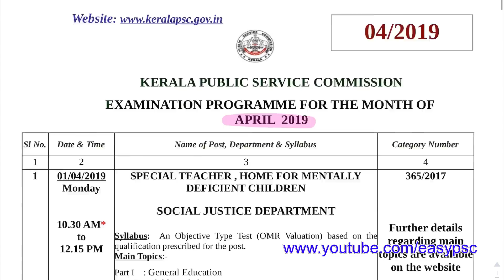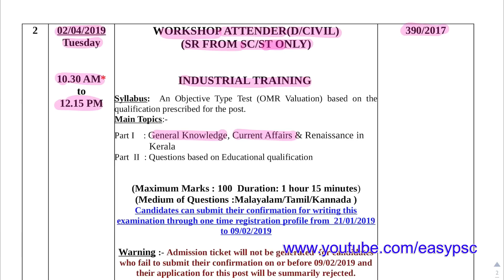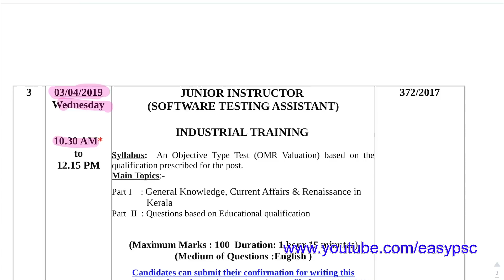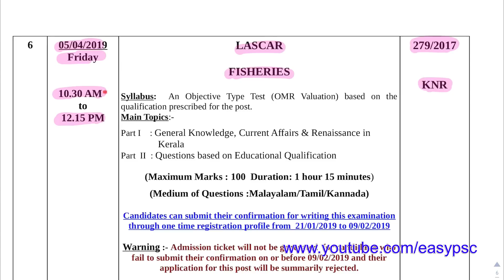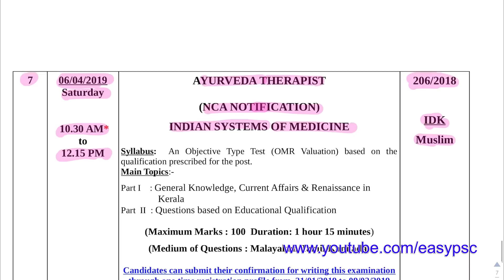Kerala PSC Examination Programme in The Month Of April 2019 | Easy PSC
SSC POLICE
Assistant Grade 2
Junior Assistant
RAILWAY GROUP D
RAILWAY ALP
psc codes
kerala psc
easy psc